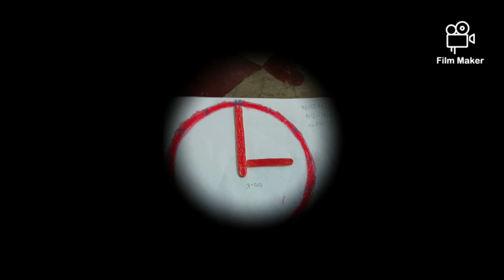Activity done by the students of Dr.D.Ram D.A.V Public School|class 1| Clock making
The video presents the activity done by the students of class 1 .